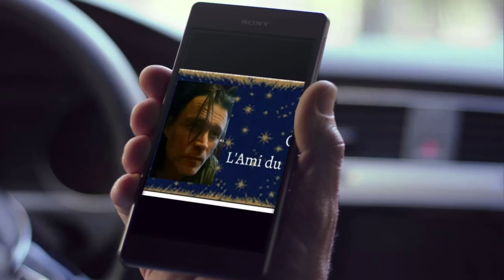Oracle Belline abc tarot fr Interview Ami Belline